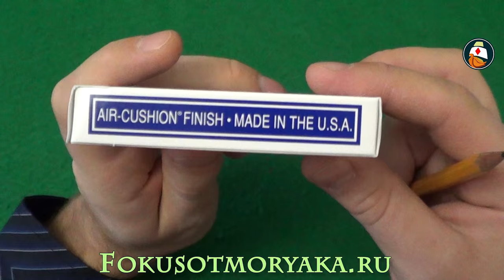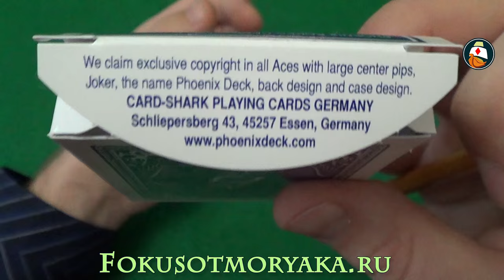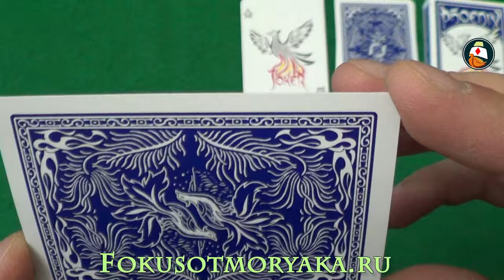Обзор Колоды Карт Phoenix (Феникс). Где Купить Игральные Карты для Фокусов. Playing Card Deck Rewiev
Обзор Колоды Карт Phoenix (Феникс). Где Купить Игральные Карты для Фокусов. Playing Card Deck Rewiev. Обзор классной колоды карт от известного производителя - карты Феникс. По качеству материала карты классные, лично мне напомнили карты Blue Crown. советую к приобретению.

0:03 - Обзор Колоды Карт Phoenix (Феникс). Где Купить Игральные Карты для Фокусов. Playing Card Deck Rewiev